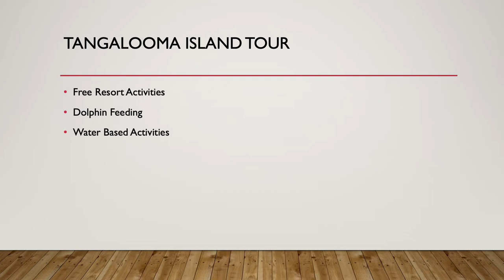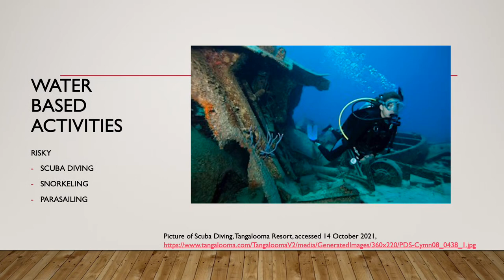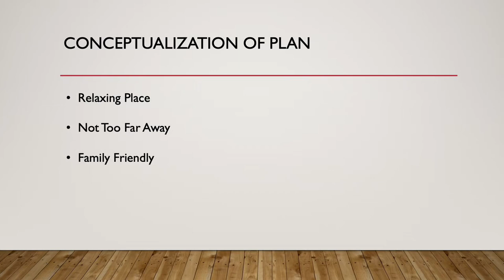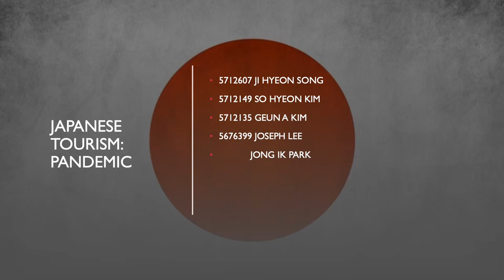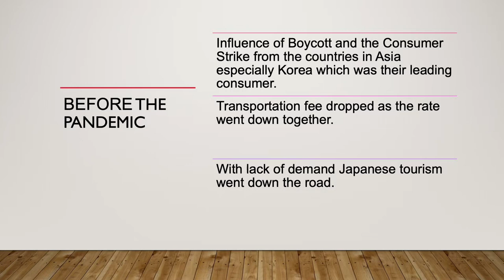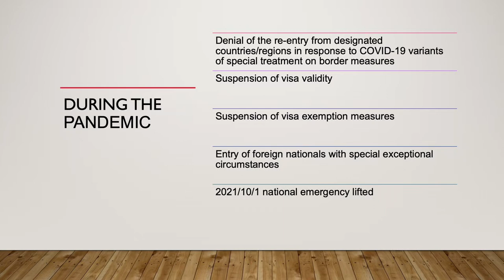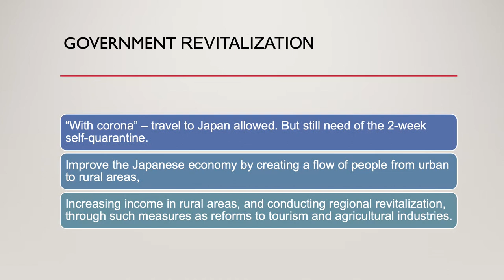2021 Fall ITC01-Joseph Lee